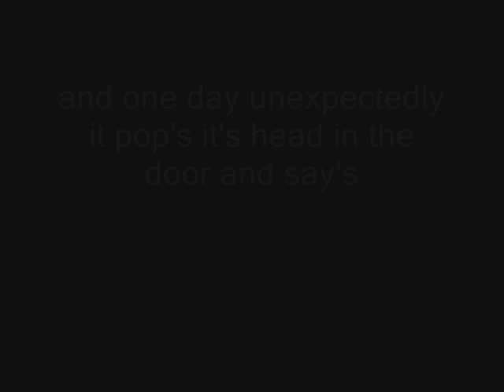I'm Gonna Love You Hatter/Alice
i love this song!! here's to all the Hatter/Alice Fans out there!! WoooHooooo!!